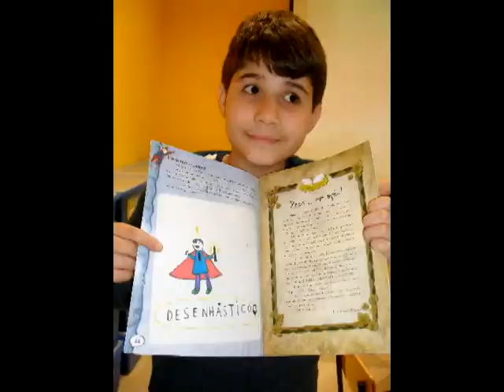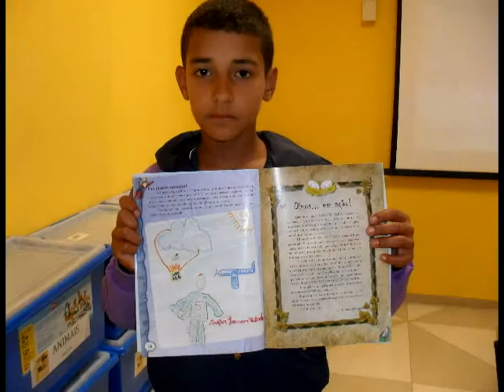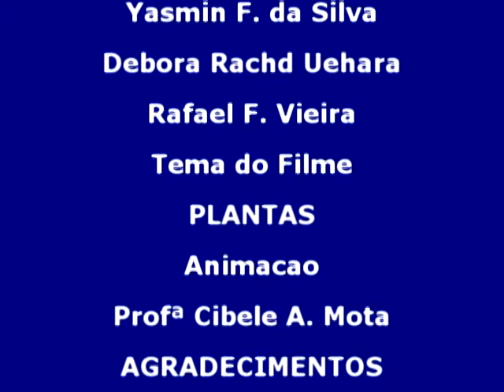O acampamento e as plantas